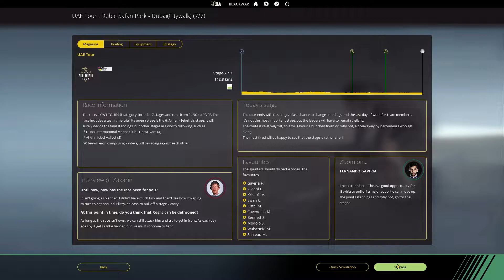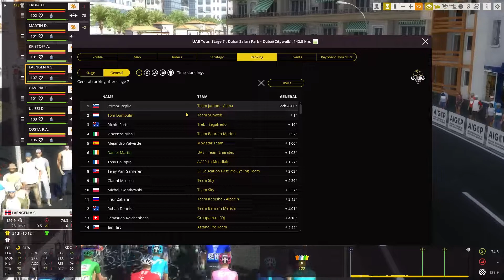UAE TOUR Stage 7 - Dubai ~ Dubai Citywalk || UAE Team Emirates